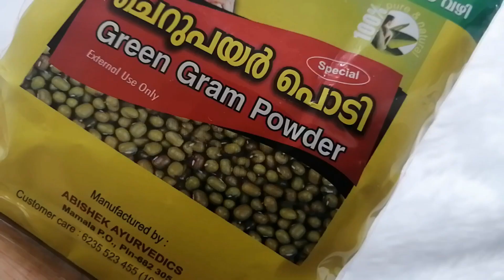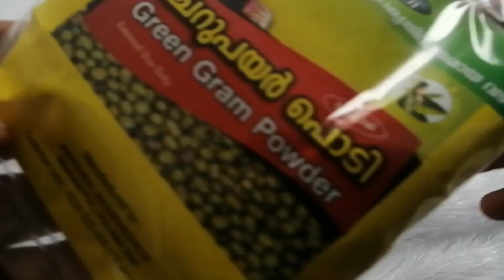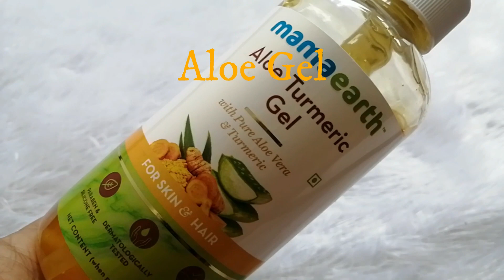WASH YOUR HAIR WITH MUNG DAL & ALOE GEL NATURAL SHAMPOO TO REMOVE DIRT & OIL😍NATURAL CLEANSER❤️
Hi Friends,

In this video, I have shared how you can easily make a DIY shampoo.

Green gram powder
Aloe vera gel

How to make this shampoo:
1. Take 4 spoon of green gram powder.
2. Add 1.5 spoon of aloe gel (go for natural aloe gel)
4. Add curd.
5. Mix it.
6. You can adjust the consistency with curd or green gram powder.
7. Wash your hair with plain water.
8. Apply the shampoo over ur scalp and give a good light massage all over your scalp.
9. Apply the remaining shampoo on your length.
10. Keep it for 5-10 minutes.
11. Remove the shampoo with enough water.
12. Apply moisturising deep conditioner.

Hope this video is helpful for you guys.

Love
Tanu